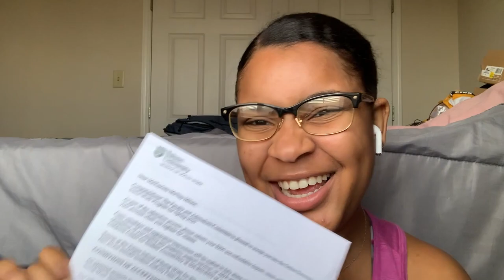Graduate School Admissions Decisions Reaction + (ADVICE) | ItsJustKay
(PS) Right after this video I got accepted into LSU and decided to go there instead because it was just a better option for me $$ wise!

In this video, I will be showing you my reactions to the decision from the graduate schools I applied too. I will also give some advice about the application process and a few tips that I recommend.

*FUN FACTS*
BIRTHDAY: DECEMBER 23
*OUR TIMELINE*
Met: August 25th, 2016 in college at LSUE
Started Dating: September 28th, 2016
Engaged: December 23rd, 2018
Wedding: June 12, 2021
❤ ItsJustKay